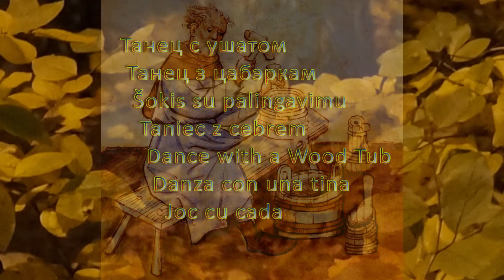Dance with a Wood Tub –Танец с ушатом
Where is the 5th bear?
Забавный танец. В ролике загадка. Кто отыщет пятого медведя?